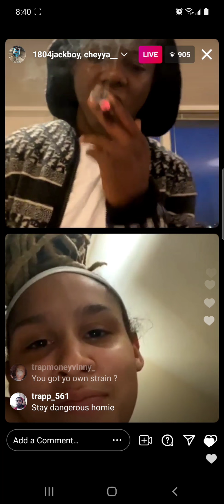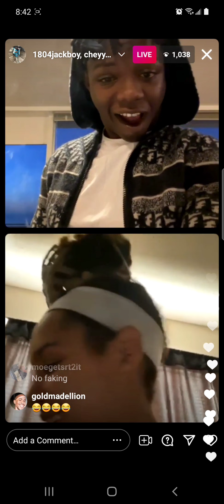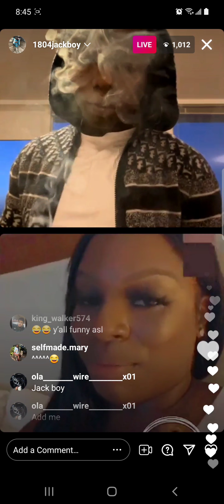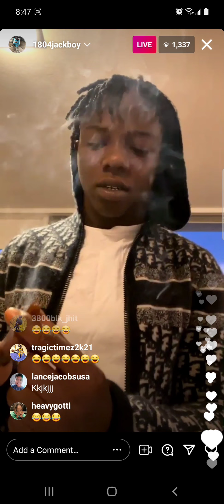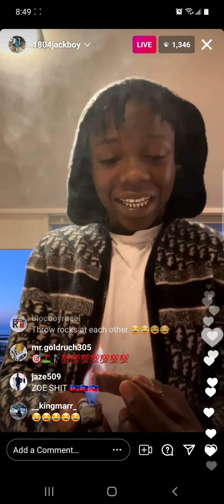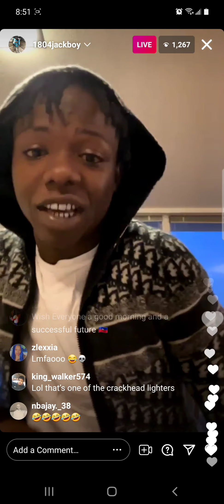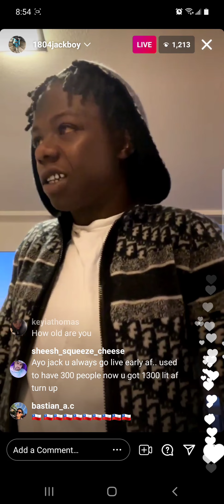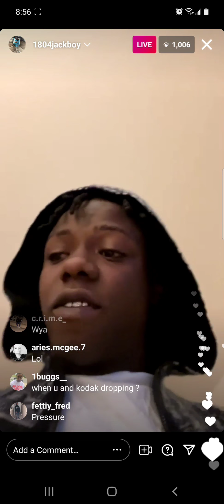1804JACKBOY ON IG LIVE WITH FANS AGAIN (COMMENTS INCLUDED)